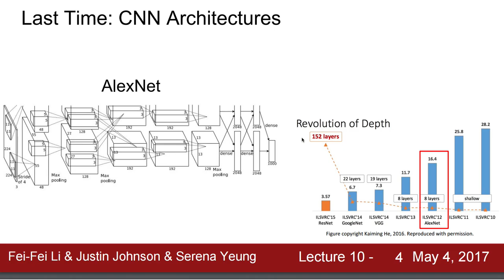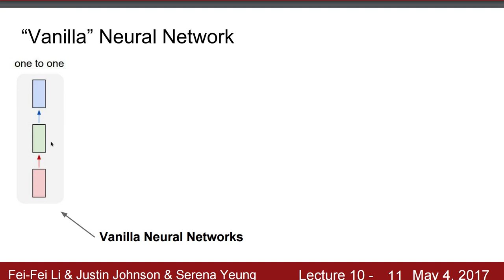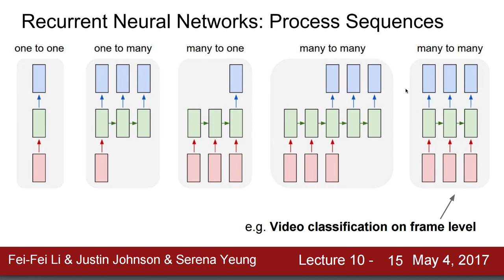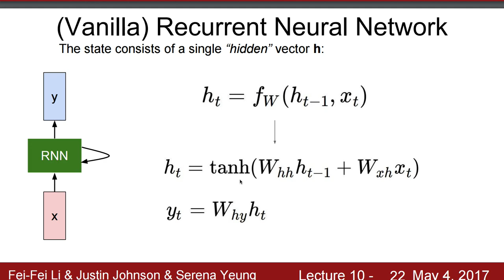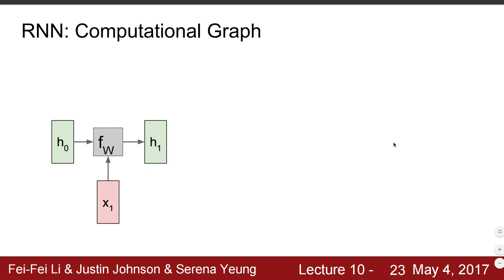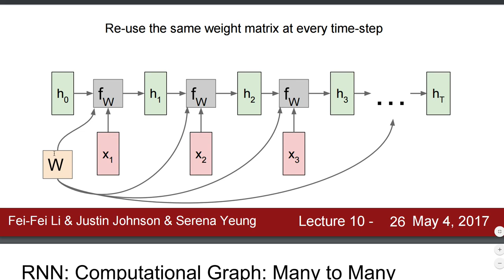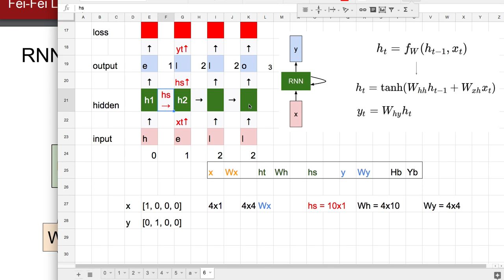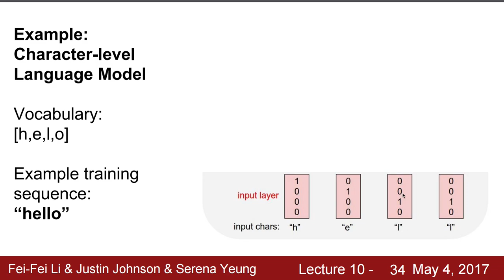[머신러닝] 843 - RNN Computational Graph